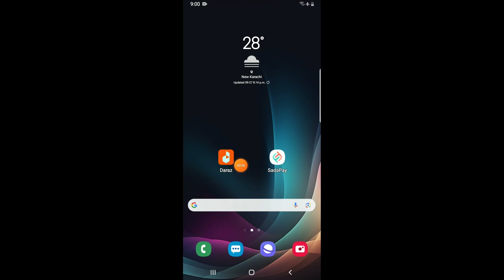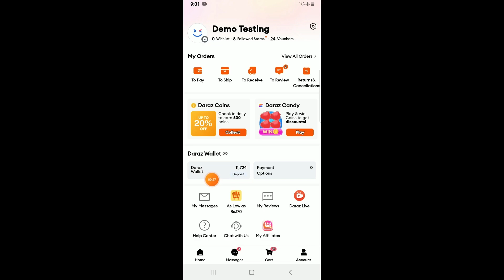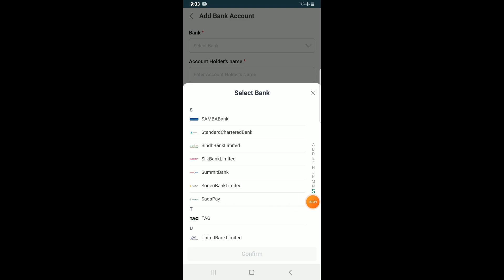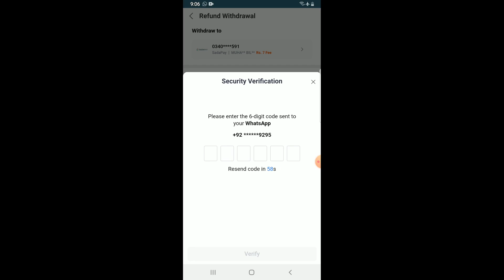Daraz Wallet: Send Money to Bank Account |Quick & Easily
HELLO FRIENDS!
In today's video, Daraz Wallet: Send Money to Bank Account |Quick & Easily. I will hope benefited with this video you. INSHALLAH i will make better video try from this videos.

Shoot video: Sumsung S8+
Video edit: CapCut
Voice record: BM 800
Voice edit: Audacity